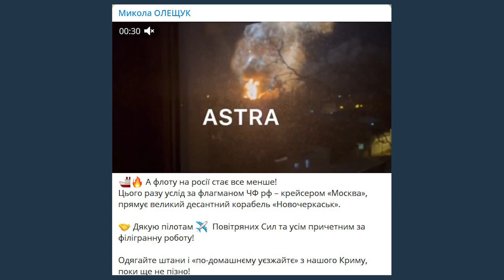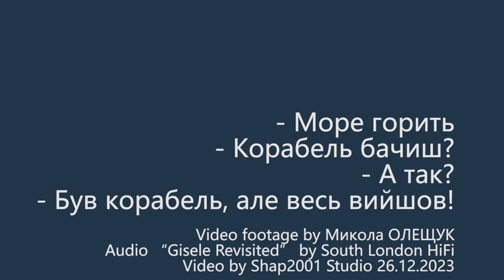А лисички взяли спички,к морю синему пошли, море синее зажгли Закипела в нём вода,БДК русни - вагина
The sea is burning - can you see the ship? - And now? - There was a ship, but it all came out!
А лисички
взяли спички,
к морю синему пошли,
море синее зажгли
Занялась огнём пучина,
Кораблю русни - вагина!
Море горить - Корабель бачиш? - А так?- Був корабель, але весь вийшов!
Video footage by Микола ОЛЕЩУК
Audio “Gisele Revisited” by South London HiFi
Video by Shap2001 Studio 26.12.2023
The Link to support the author's channel Shap2001 Studio:
🚢🔥 А флоту на росії стає все менше!
Цього разу услід за флагманом ЧФ рф – крейсером «Москва», прямує великий десантний корабель «Новочеркаськ».
🤝 Дякую пілотам ✈️  Повітряних Сил та усім причетним за філігранну роботу!
Одягайте штани і «по-домашнєму уєзжайтє» з нашого Криму, поки ще не пізно!
Офіційний Телеграм-канал командувача Повітряних Сил Збройних Сил України генерал-лейтенанта Миколи Олещука.
Слава Україні!
Разом – до Перемоги!
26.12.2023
Повідомляється, що корабель був "забитий під зав’язку": щонайменше дві ракети "Калібр" і щонайменше чотири КАБ-500, одна з яких пішла під воду і не вибухнула.
Також стверджується, що на борту "Новочеркаська" були 4400 артилерійських боєприпасів та 280 ракет для БМ-21 "Град".
На кораблі, за даними російських ЗМІ, знаходилися 77 членів екіпажу, 23 з яких вважаються загиблими, а 33 – зниклими безвісти.
На месте атаки найдены фрагменты обшивки и узел крепления ракеты Storm Shadow. Корабль полностью выгорел и затонул